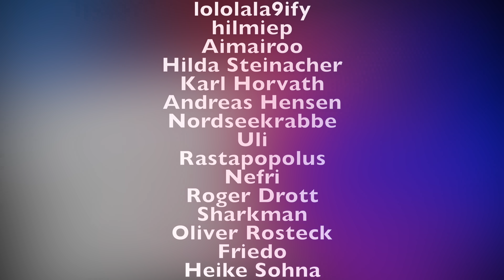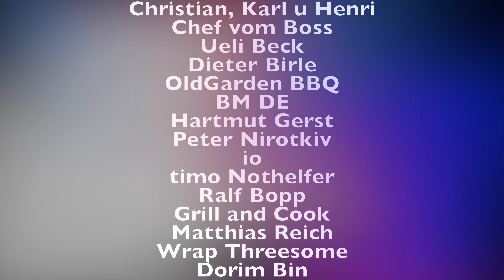Die Feinschmecker Pasta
In meiner Jugend hatte ich einen italienischen Freund und bei dem gab es öfter mal die Feinschmecker Pasta und genau diese werden ich heute für euch kochen!

Rezept:
250g Spaghetti
1 Packung Baby Spinat
Sardellen & Etwas Sardellen Öl
1 Stück Parmesan
3 Zehen Knoblauch
1 Rote Thai Chili
1/3 Butter
200ml Sahne
Salz
Pfeffer

▬ Social Media ▬▬▬▬▬▬▬▬▬▬▬▬▬▬▬